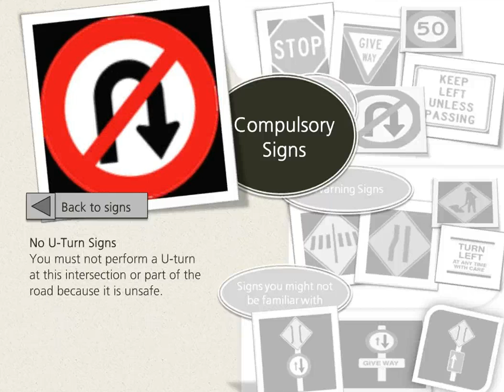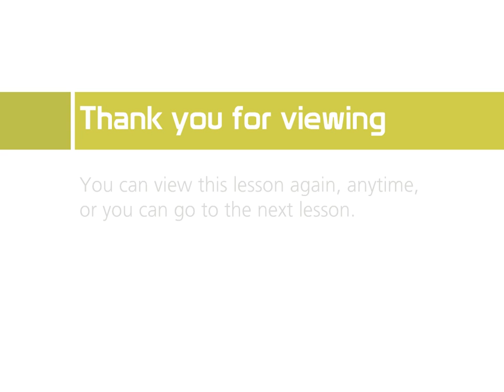Road Signs and Markings in New Zealand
This guide offers descriptions of some of the road signs you will see while driving on the roads in New Zealand.